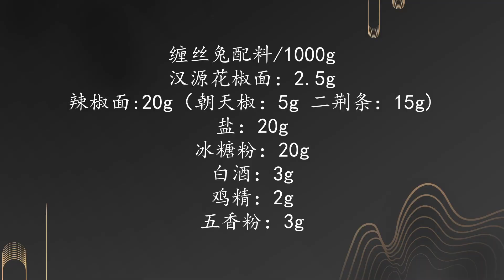【火筵家常】四川缠丝兔为啥需要缠起来？火哥详解麻辣咸香这几个关键点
喜欢我们的频道，别忘了点赞，评论，分享。下期想看火哥做什么菜，请在下方留言。